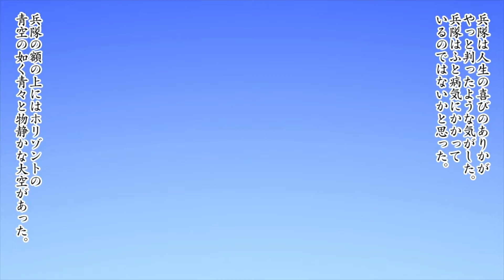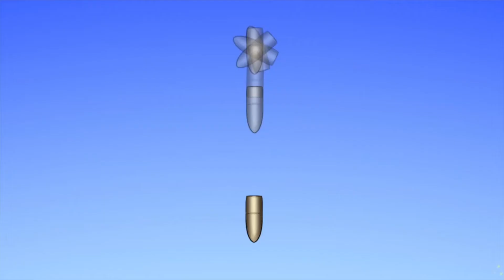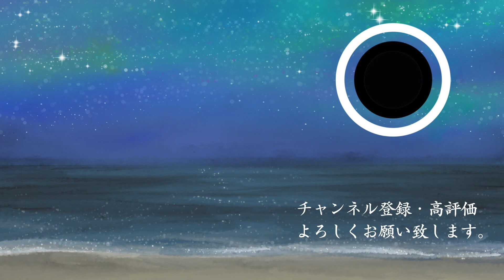【漫画】 兵隊の死 渡辺温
【漫画】

名作文学を漫画化し、原作全文の朗読をつけました。
アニメや紙芝居のような感覚でご覧いただければ幸いです。

 リクエストはコメント欄にお願い致します。